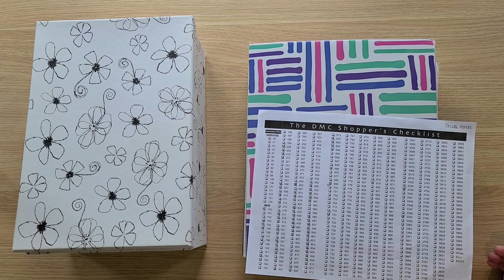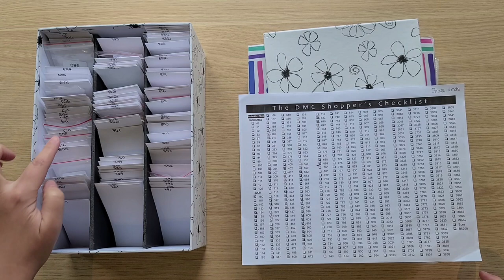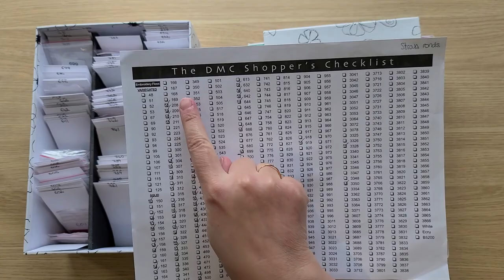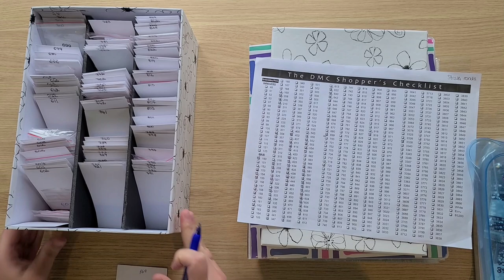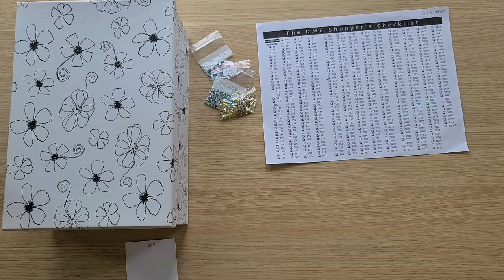Diamond painting - organisation et rangement des strass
Façons de soutenir ma chaîne:
1. Commenter sous mes vidéos :-)